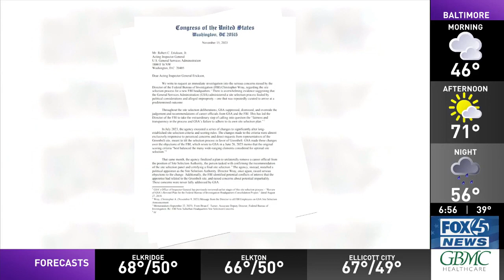FOX45: Spanberger "Deeply Concerned" About Integrity of Process Behind Choosing New FBI Headquarters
FOX45, 11/17/2023